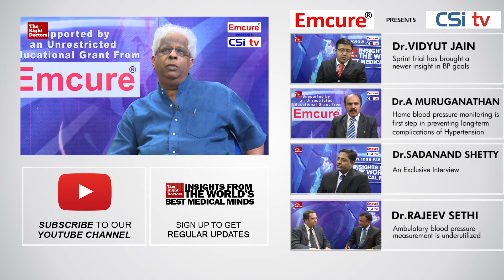Dr.Uday Khanolkar: Intracranial and Intra-Abdominal Bleeding are Considered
Intracranial and Intra-Abdominal Bleeding are considered as Major Bleedings and are Difficult to Control:Dr.Uday Khanolkar